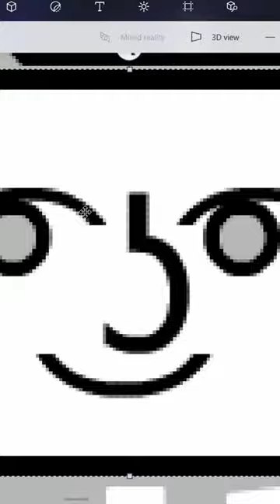Making NEW Geometry Dash CUBES!